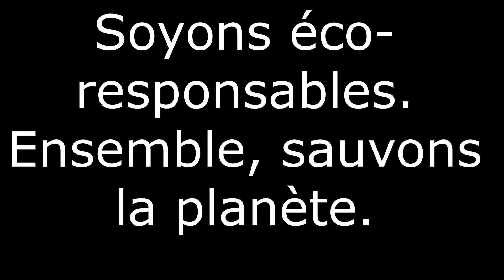Sauvons la planète/Stop motion/Humour noir (mais pas trop)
Afin de sauver notre belle planète des ravages occasionnés par la bêtise humaine, il existe un geste simple et absolu...